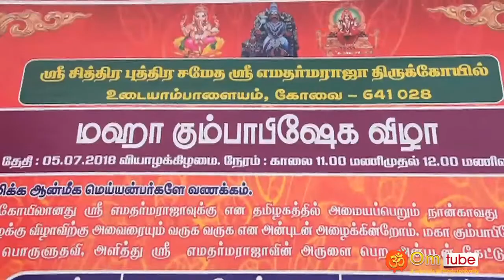கோவை, உடையம்பாளையம், சித்திரபுத்திர சமேத எமதர்மராஜா கோயில்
Coimbatore, udayampalayam, Ema dharmaraja temple